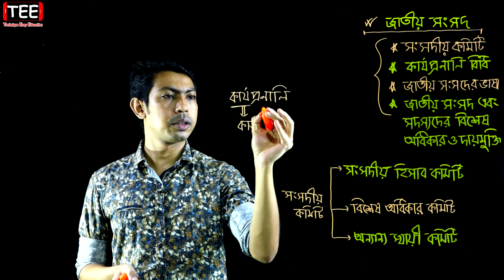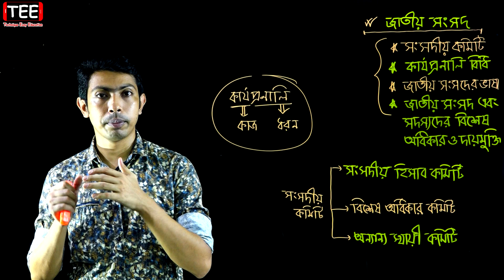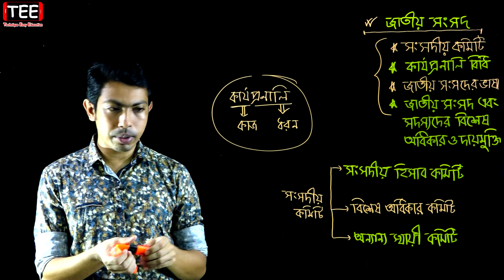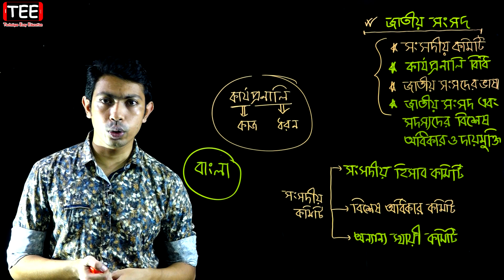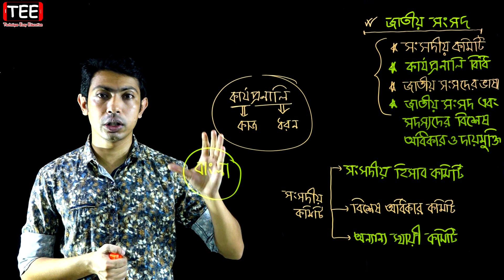জাতীয় সংসদ || বাংলাদেশের সরকার ও প্রশাসনিক কাঠামো || HSC Civics 2nd Paper Chapter 5 (Part-5)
জাতীয় সংসদ || বাংলাদেশের সরকার ও প্রশাসনিক কাঠামো || পৌরনীতি ও সুশাসন ২য় পত্র ৫ম অধ্যায় || HSC Civics 2nd Paper Chapter 5 (Part-5)